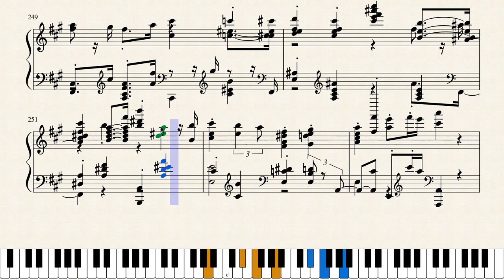Filippo Della Bernaschina Jack O Lantern